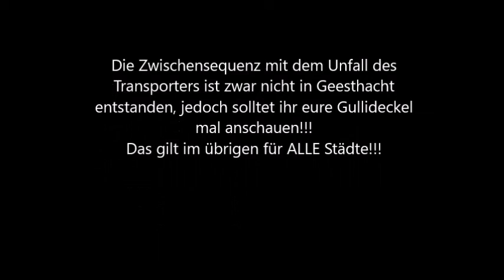Diese Gullideckel sind doch lebensgefährlich, man DOOO!!!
+*+Dir gefällt dieses Video? und gib' der "Sievi-Seite" deinen Daumen!*+*